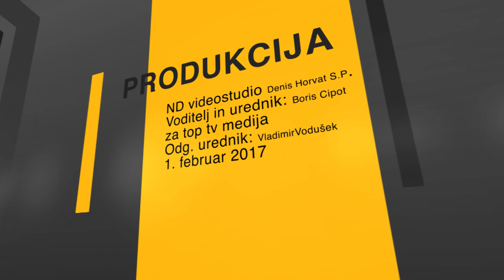01.02.2017 Sreda v sredo - Žan Mahnič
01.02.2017 Sreda v sredo - Žan Mahnič